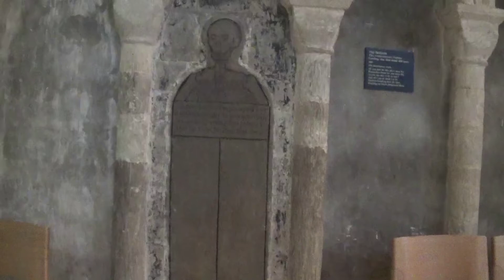Norwich Cathedral, UK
This truly is God's House.  The first house of worship I have ever been in where you don't have to pay and dogs are allowed.